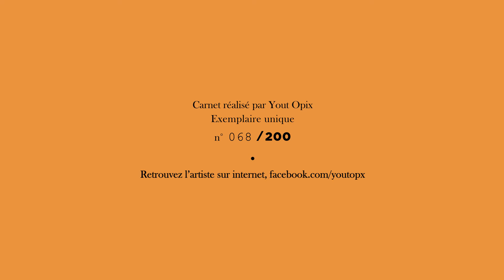Carnet Paon n°068 by Yout Opix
:) First sketchbook of our motion serie... Let's fill in and have a merry end of the year to all !!!

Thanks to Sloblo, clementjohner.fr ;)

notebook,upcycling,madeinfrance,stopmotion,carnetpaon,bookbinding,handmade,design,designnotebook,travelnotebook,recycledpaper,zerowaste,reuse,paperaddict,stationery,madeinparis